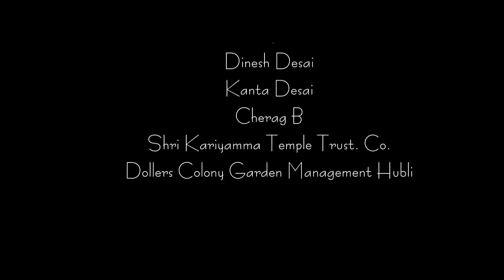Pehli Baar Music Video By Samarth Desai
Pehli Baar Is Produced By Desai Productions ,The Song Composed By Samarth Desai (Hindustani Classical Guitarist) His 2nd Original Composition

 Actors : Megha Borkar, Samarth Desai

Composer : Samarth Desai
Singers      : Shweta.K , Sujayeendra Kulkarni
Lyrics          : Aishwarya.Kulkarni (Aisha)
Alto Sax     : Anjali Shanbhogue
Make up    : Shrikant Kulkarni
Camera      : Abhishek ,Vinod
Editing        : Pms Hubli